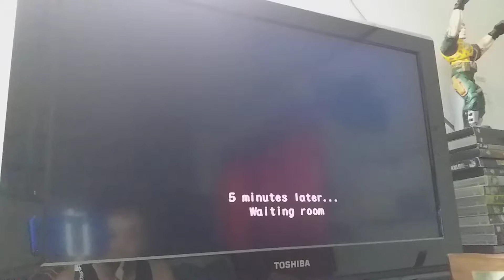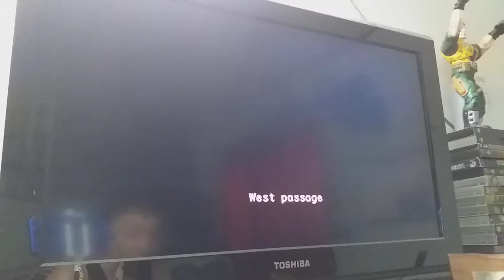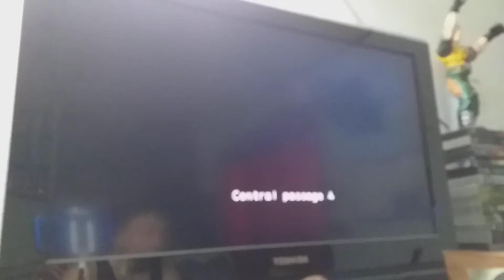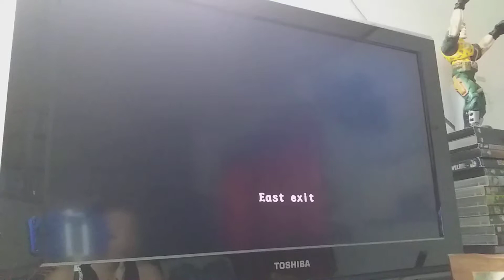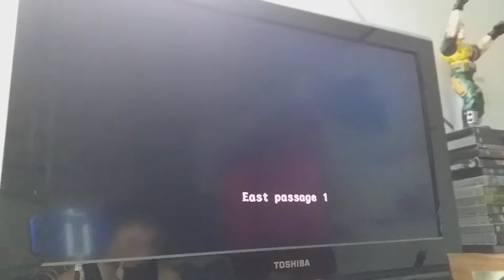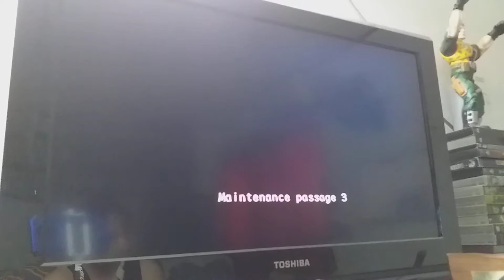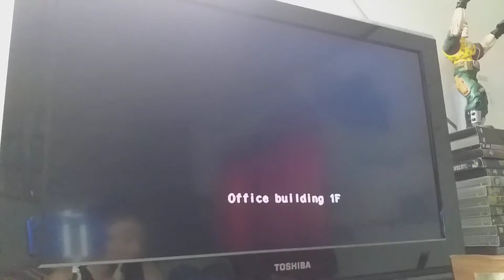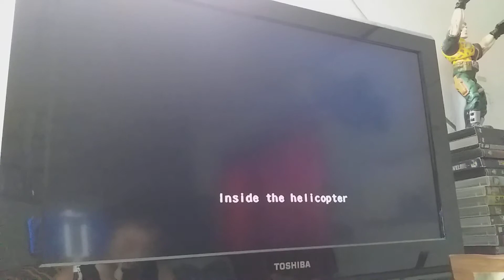BHZF2 David Class Very Hard EOR Speedrun(15:30 S)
Offline